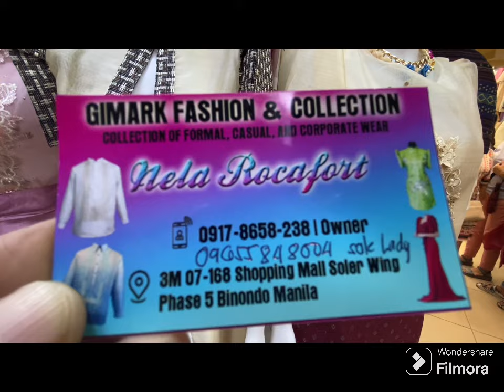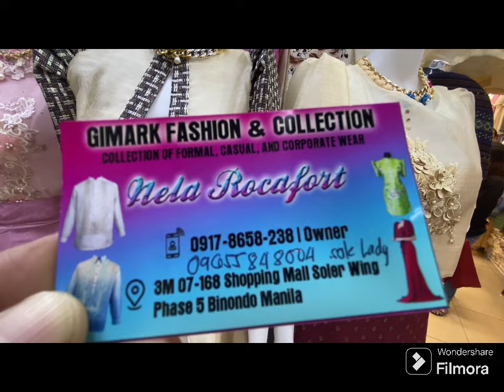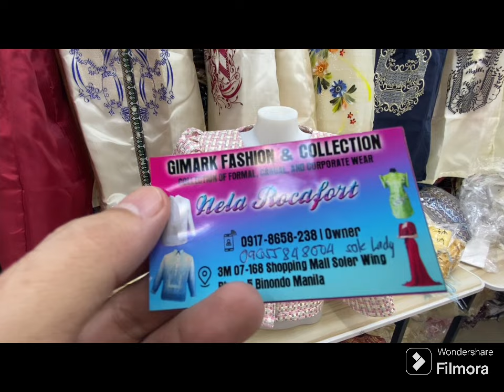Filipiniana 2023-2024 Update Divisoria Vlog